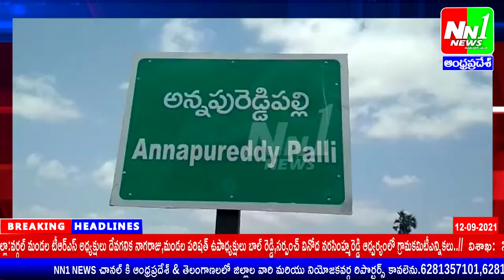భద్రాద్రి కొత్తగూడెం జిల్లా:అన్నపురెడ్డిపల్లిలో లంబాడి హక్కుల పోరాట సమితి ఆధ్వర్యంలో ర్యాలీ